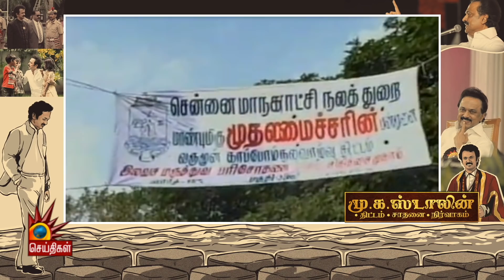மு.க.ஸ்டாலின் : திட்டம்! சாதனை! நிர்வாகம்! | DMK Chief MK Stalin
மு.க.ஸ்டாலின் : திட்டம்!  சாதனை! நிர்வாகம்!